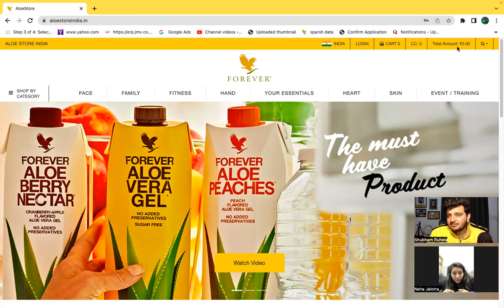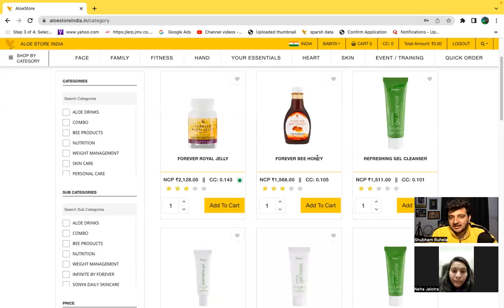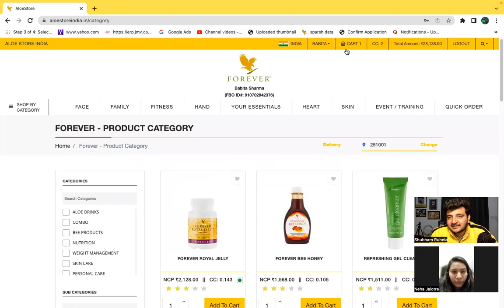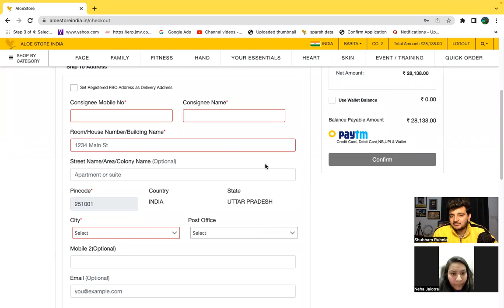How to do billing in forever living products through Aloe store website I FLP Aloe store walkthrough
Shubham ruhela ‎@Shubham Ruhela
The Helping hands ‎@The Helping Hands

how to grow in forever living business
How to get skills in Forever living products
How to do billing in aloe store in forever application